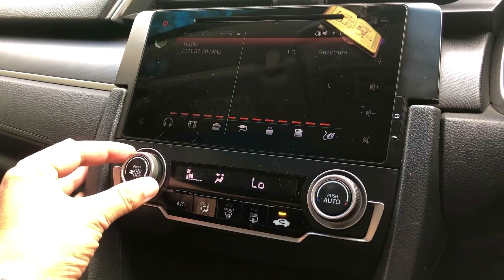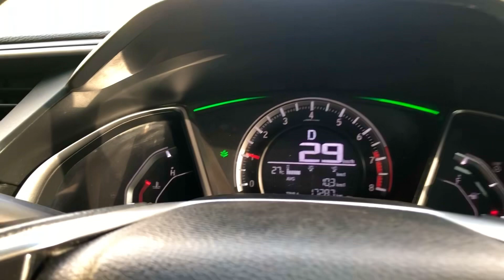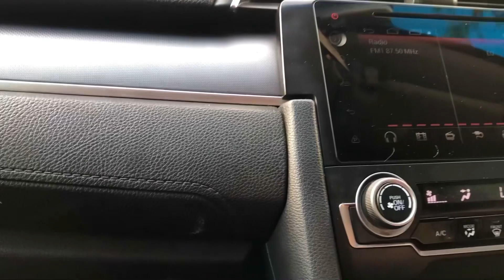Honda Civic Car Auto Function And Drive || 2023 New V log || Jazi Sound ||Travel And Tour